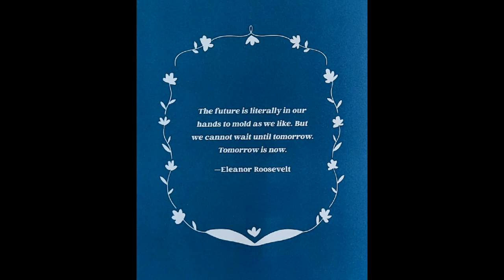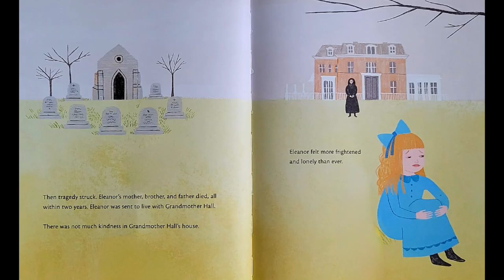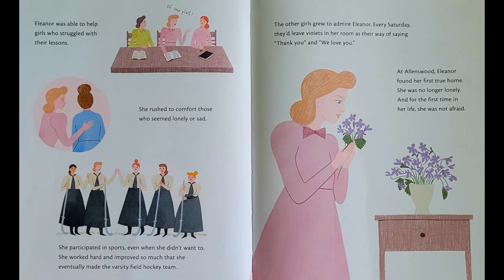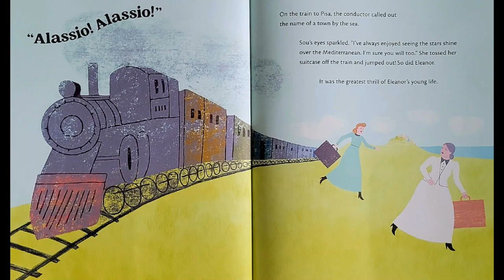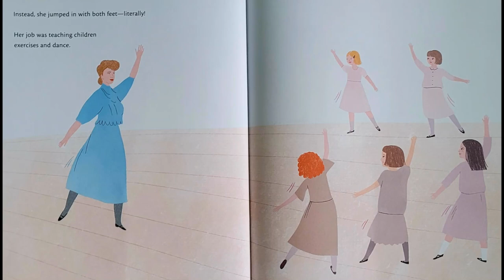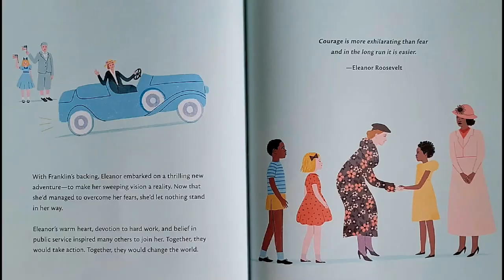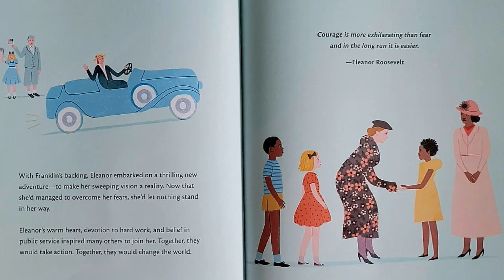Eleanor Roosevelt | Read Along | Read Aloud | Children's Book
Eleanor Roosevelt Her Path to Kindness was written by Helaine Becker and illustrated by Aura Lewis. Eleanor Roosevelt dedicated her life to compassionate public service. She had to persevere through some trying times. Read along to see how her childhood would pave the way for her actions. She was a great woman who overcame fears and succeeded in making the world a better place. This is a straight read with no varying voices.